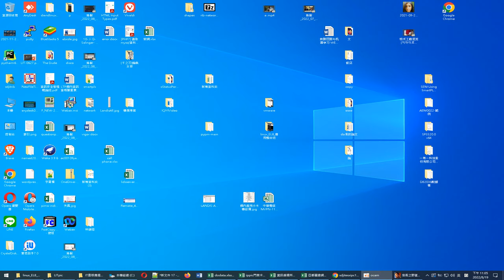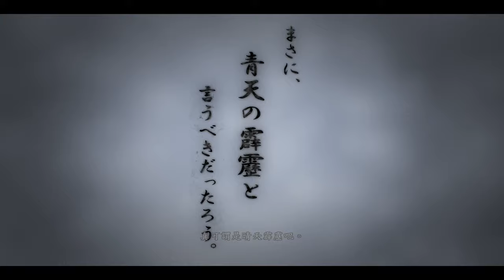信長野望新生 第四次玩，忘了怎麼玩又重學了